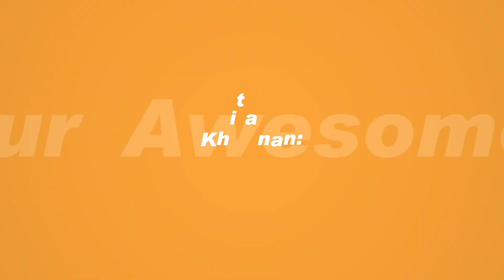Gala Gala / ANDI PUTRA 2 / - Khitanan.DEVANO PUTRA ANANDA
Dokumentasi Bpk SUTA (Boss SPI)  Ibu RASKIMAH -    Khitanan.DEVANO PUTRA ANANDADesa:Kedungdawa  Blok.Rt 02     Gabuswetan  - Indramayu    SABTU  23  September  2023